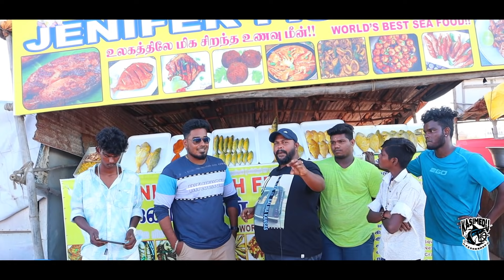LEATHER JACKET FISH FRY AVAILABLE IN CHENNAI ONLY ONE SHOP||JENNIFER FISH STALL|| Kasimedu Fisherman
CHECH THIS LINK
I WAS VISIT LAST TIME IN JENNIFER FISH VIDEO LINK

{one my fav fish ever}

MY FAV SPOT IN MY CHANNEL

THIS IS KASIMEDU FISHERMAN OWN SHOP CONTACTS AND SHOP LOCATION DETAILS :

  IF YOU NEED CONTACT OUR SHOP  NUMBER

Guys this my new channel for my sisters
support them and encorouge them

ANY BODY NEED PROMOTION FOR YOUR SHOP
AND SEA FOOD BULK ORDER FOR YOUR SHOP

💲 Purchase:
If u need any kind of fresh fish and other sea foods in kasimedu
with Lowest Price
Any Queries Regarding this

Hi !! This Danniesh from kasimedu,chennai  😎😎😎😎
My Channel is about full of sea foods 🍲
Watch my all videos to know about other sea foods🍲 and  Different Fish 🐟🐟🐟
Please do sub💻, like 👍 and Comment 📱 Your opinion and Thoughts💡 !!!